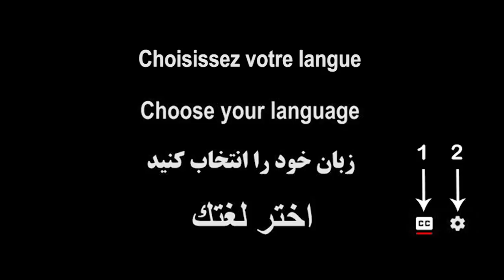Maryam Rajavi, MEPs meet and hold talks- November 25, 2018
November 25, 2018 - A delegation of members of the European Parliament, including Mr. Tunne Kelam, member of the Foreign Affairs Committee and Vice Chair of Friends of a Free Iran inter-parliamentary group, Mr. Jaromir Stetina, member of the Foreign Affairs Committee and Vice Chairman of the Subcommittee on Security and Defense, and Mr. Struan Stevenson, coordinator of the Campaign for Iran Change, met with Maryam Rajavi.